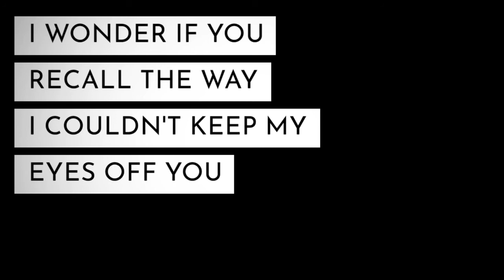Diwa Reads || almost by DK • poetry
At some point in our lives, we meet someone we connect with on a deeper level. We enjoy their company, we hangout, we get close. We share moments of bliss, of love, then, of uncertainty. We want to give it a shot but we're afraid that the connection might get ruined. You get there, but not quite, it's always...almost.

You and I, always almost.
I wonder if you recall the way I couldn’t keep my eyes off you.
My head on your bare chest, bodies close.
I watched you sleep, melting into you.
It was an almost moment, the almost moment that started it all.
We were always on the verge of almost.
Never nothing, never something, but never again.
- DK